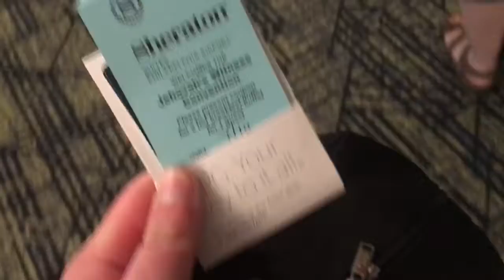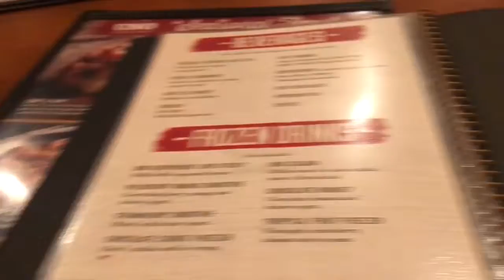Vloggish: Day One, Philadelphia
Had so much fun in the City of Brotherly Love! This is our first day (spent mostly traveling.)